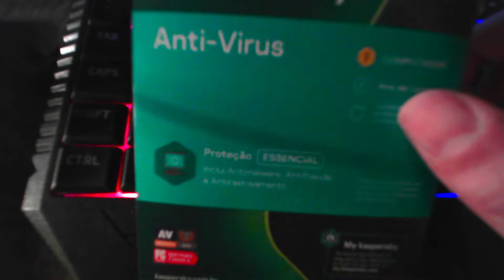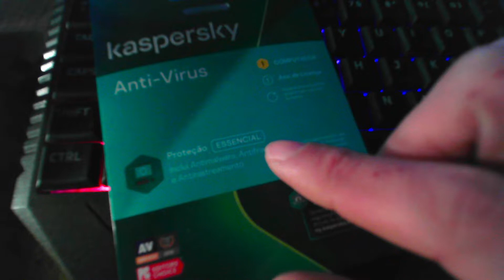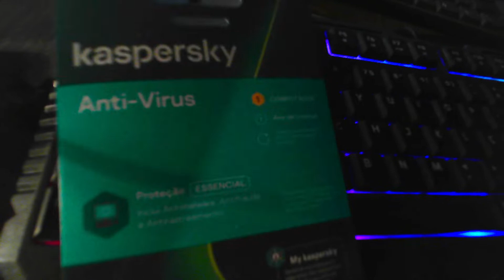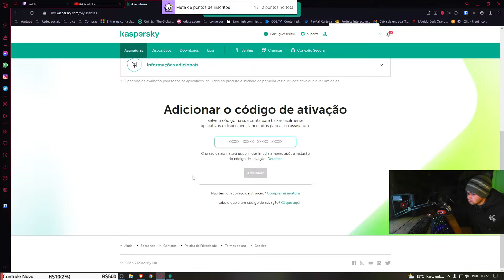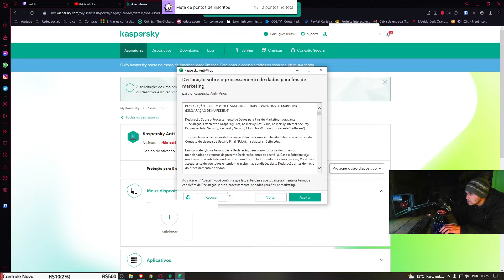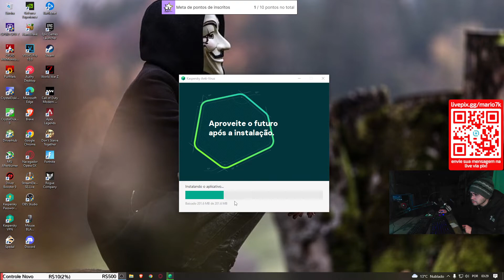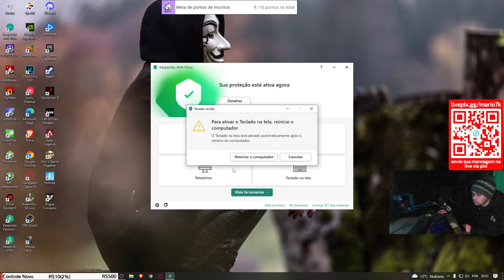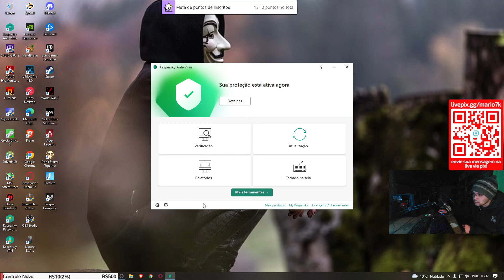Kaspersky Anti Vírus Vale a pena ? Assinatura anual comprei na Kalunga